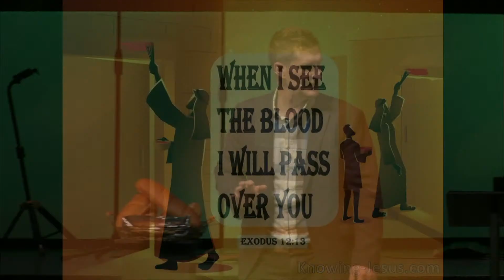Miracle Worker | Feeding of the 5000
**We will share COMMUNION during this service.** Do you believe in miracles? What evidence is there for the miracles of Jesus? The feeding of the 5000 is one of the more fantastic miracles, but there is good reason to believe it happened. When Jesus fed the 5000 he gave us a glimpse of eternity and later made a promise about eternal life for those who believe what the miracle revealed about Him. Join us as we continue our study of the miracles of the Gospel of John.

NEW TO CHRIST THE ROCK?